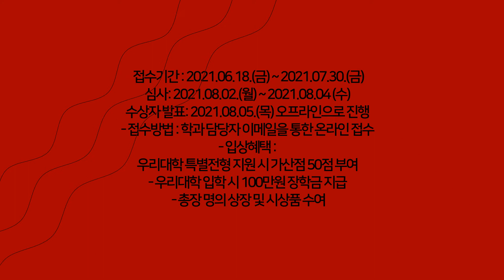한국관광대학교 고3수험생 대상 홈카페챌린지 공모전 안내 / 우리학교 입학 시 무려 100만원의 혜택도 함께 !?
[외식경영과 홈카페 챌린지 공모전]
-  바리스타 분야 중 “집에서 만들 수 있는 홈카페” 주제 선정
- 본인이 개발한 홈 카페 메뉴를 동영상으로 찍어 지정한 기일까지 제출
*.동영상: 레시피 및 제조공정 포함하여 10분 이내 제작
*.기타:  꼭 커피 음료가 아닌, 다른 다양한 라떼메뉴를 만들어도 상관없음. 커피와 어울리는 디저트 메뉴도 가능

- 운영일정 : 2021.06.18.(금) - 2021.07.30.(금)
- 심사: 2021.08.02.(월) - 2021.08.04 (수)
- 수상자 발표 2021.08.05(목) 오프라인으로 진행
- 접수방법: 각 학과 담당자 메일을 통한 온라인 접수

- 평가항목:
 제품의 창의성 25 / 제품의 전문성 25 / 제품의 완성도 25 / 동영상 완성도 25

- 입상자 혜택
- 우리 대학 특별전형 지원 시 가산점 50점 부여
- 우리대학 입학 시 100만원 장학금 지급
- 총장 명의 상장 및 시상품 수여

· 대상: 10만원 상당의 시상품
· 최우수상: 7만원 상당의 시상품
· 우수상: 5만원 상당의 시상품
· 장려상: 3만원 상당의 시상품

3. 제출자료: 1) 개인정보동의서 및 참가신청서 각 1부
                    2) 서약서 1부
                    3) 참가 주제 동영상

💜한국관광대학교 외식경영과 인스타그램💜

💜한국관광대학교 외식경영과 카카오톡 플러스 친구💜